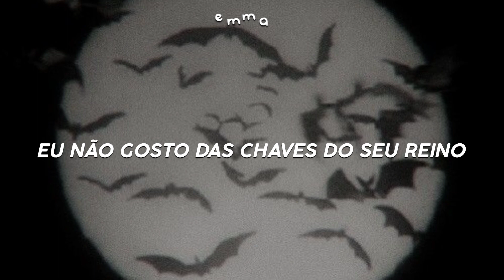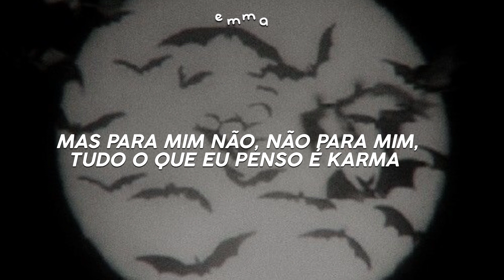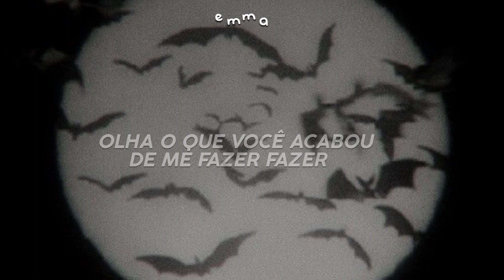sinta-se uma fodona ouvindo essa música